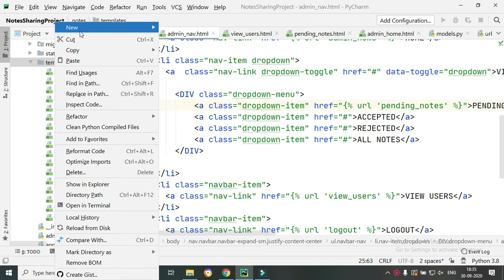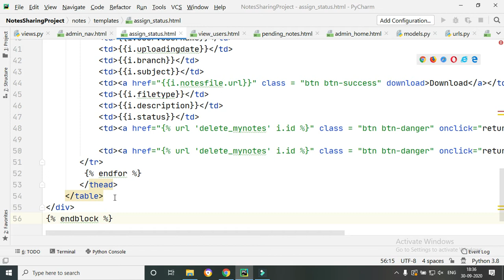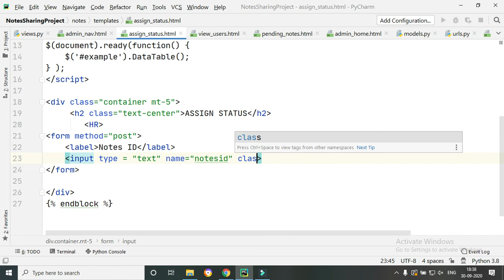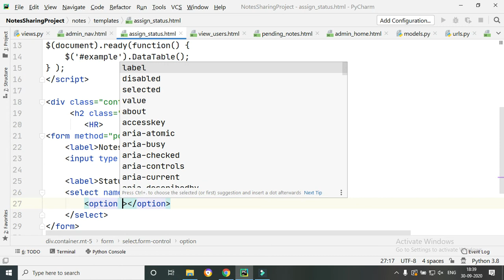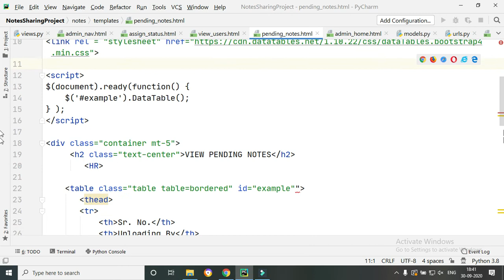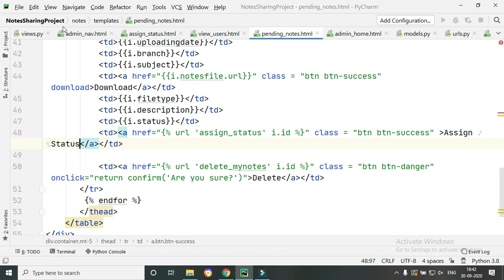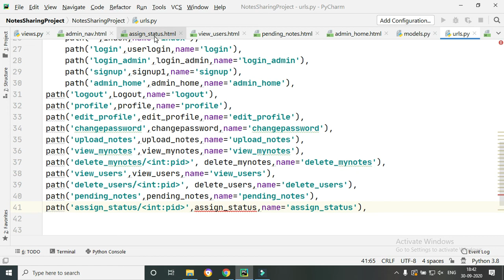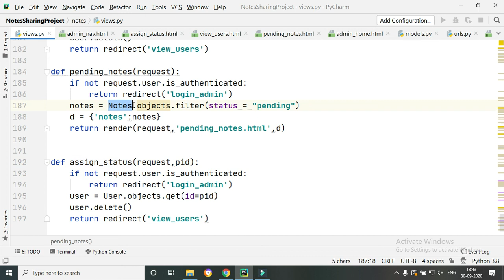#31 Python Django Project || Notes Sharing Site || Hindi